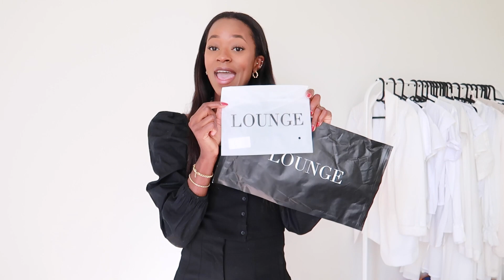LOUNGE TRY ON HAUL | Lounge Overload Sale 2021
LOUNGE UNDERWEAR TRY ON HAUL!

Today's video is a try on haul from Lounge! Don't forget to check out their overload sale! ♡

- F O R  B U S I N E S S | C O L L A B S  O N L Y -

Camera I am using
Tripod I am using